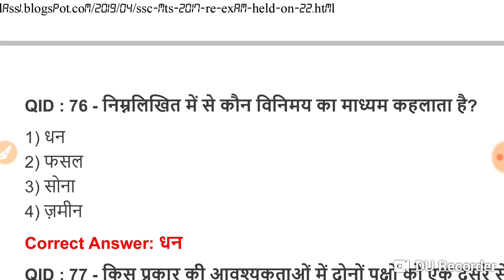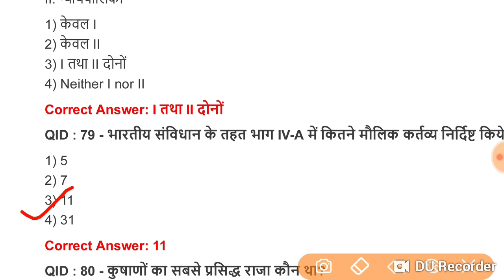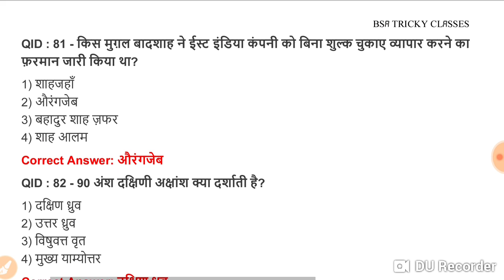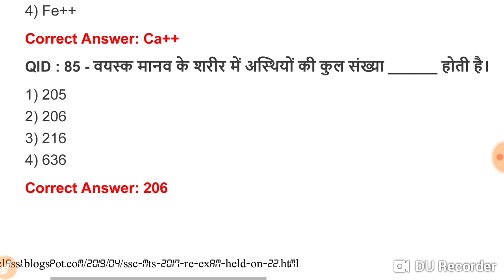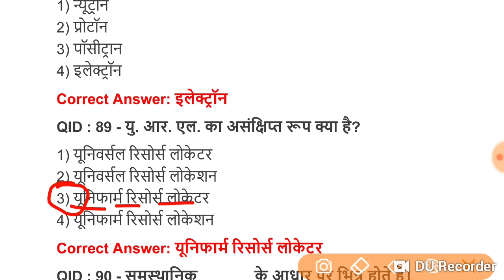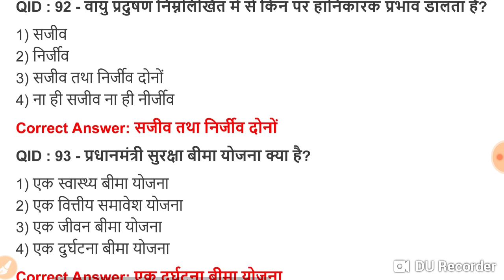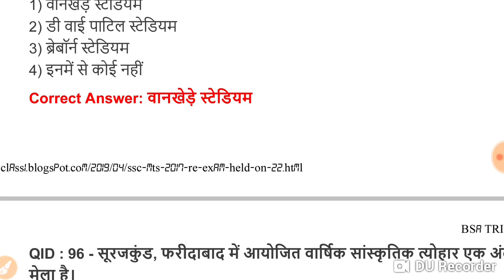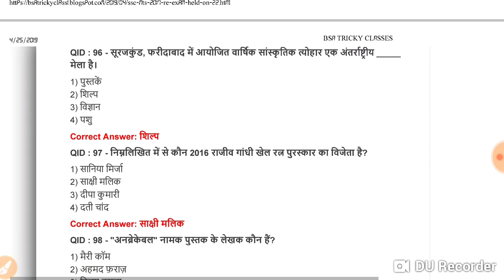SSC MTS previous year solved paper | SSC MTS 2019 | BSA TRICKY CLASSES